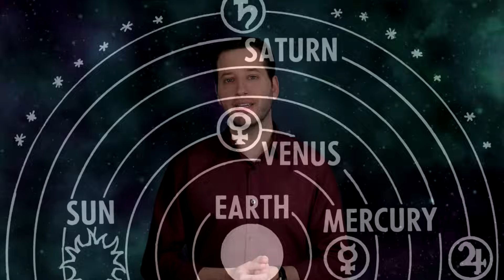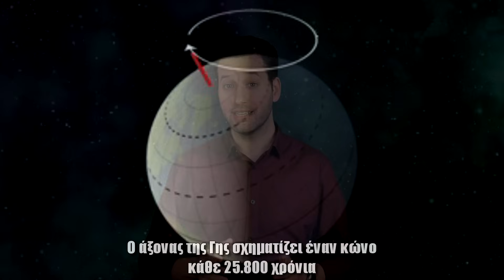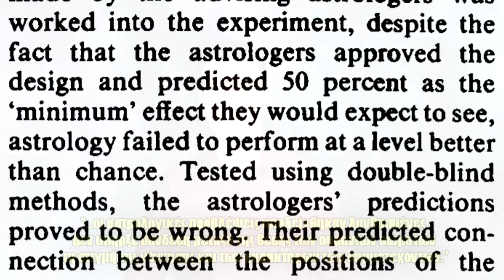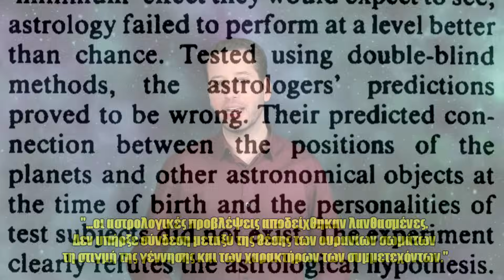Γιατί δεν ισχύει η αστρολογία; | Astronio (#7)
Ισχύουν οι αστρολογικές προβλέψεις; Στο επεισόδιο αυτό μαθαίνουμε αστρονομία καταρρίπτοντας την αστρολογία. Παρουσιάζονται τα βασικά επιχειρήματα που δείχνουν ότι η αστρολογία δεν είναι δυνατόν να ισχύει και ότι δίκαια θεωρείται  ψευδοεπιστήμη από την επιστημονική κοινότητα.

-Τα νούμερα που χρησιμοποιήθηκαν για τους υπολογισμούς που αναφέρονται στο βίντεο είναι τα εξής:
Μάζα μωρού: 3kg, Μάζα μαιευτήρα: 75kg, Απόσταση μωρού-μαιευτήρα: 0.20m, Βάρος μιας μακριάς τρίχας: ~0,001N, Κοντινότερη απόσταση Άρη-Γης: 5,7x10^10 m, Απόσταση proxima centauri: 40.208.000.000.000 km, Μέτρο σταθεράς βαρύτητας G=6,67x10^-11.
Τα νούμερα είναι ενδεικτικά και οι απόλυτες τιμές δεν έχουν τόση σημασία όσο οι τάξεις μεγέθους τους.

Παρουσίαση-Επιμέλεια: Παύλος Καστανάς
Software: Space Engine, Universe Sandbox 2, Stellarium
Μουσική: Jason Shaw (Audionautix) - Big Car theft under a Creative Commons 3.0 License
Επιμέλεια αγγλικών υποτίτλων: Ευαγγελία Νιάνιου